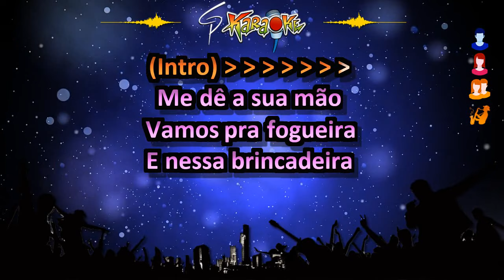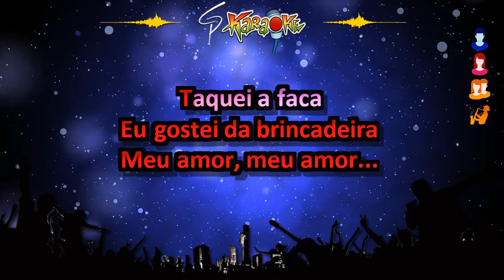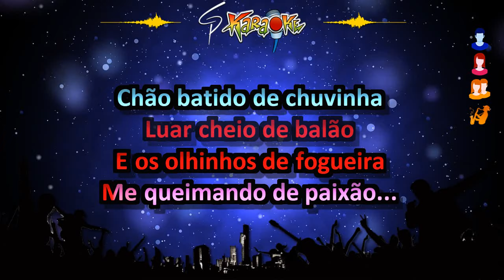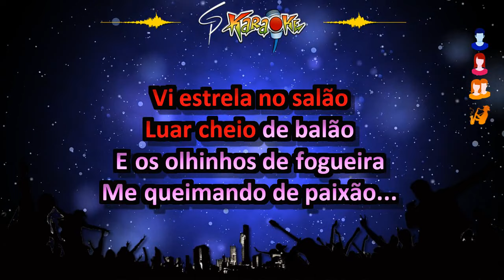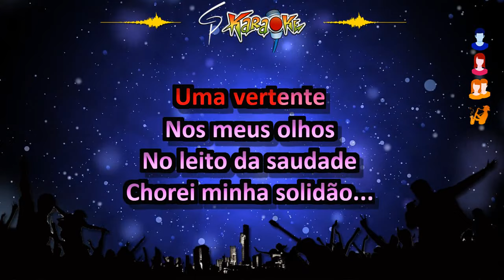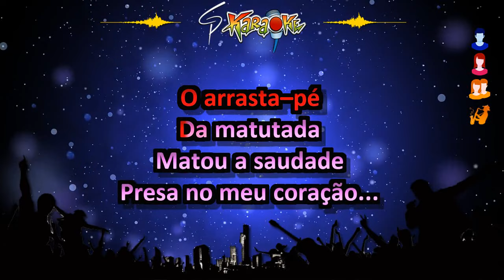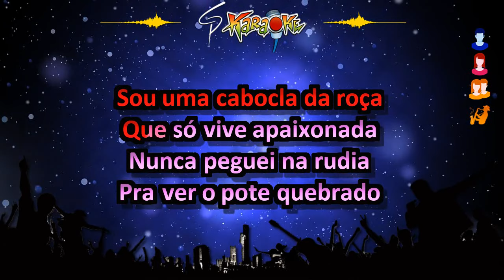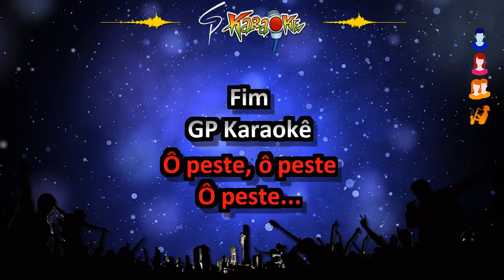Karaokê Pout Pourri São João II - Arraiá GP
Trazendo hj mais um pout pourri especial do nosso São João, com 4 grandes sucessos da banda Mastruz com Leite (Vamos pra Fogueira, Olhinhos de Fogueira,
Leito da Saudade, Ô Peste). É São João! É Nordeste!

- Música 01. Vamos pra Fogueira (Mel com Terra) 00:04
- Música 02. Olhinhos de Fogueira (Banda Aquárius) 02:04
- Música 03. Leito da Saudade (Mastruz com Leite) 04:32
- Música 04. Ô Peste (Mastruz com Leite) 06:30